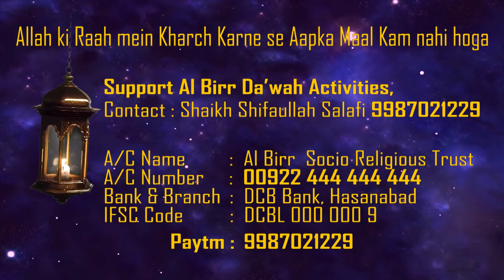Sehri Kya Hai Aur Sehri Khane Ki Faizilat Kya Hai ?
Also Watch Our Famous Programs